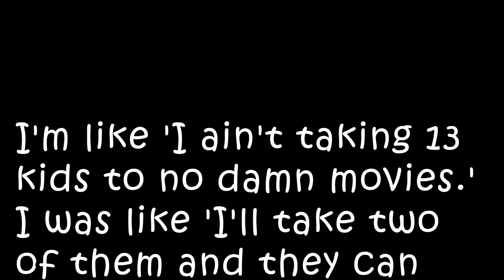II Sex or Jokes II 13 Nieces and Nephews